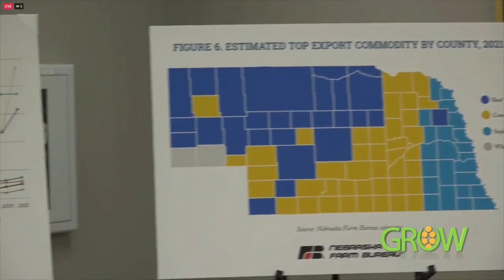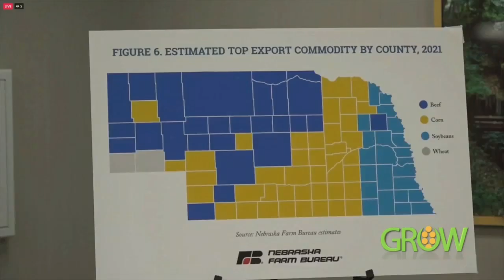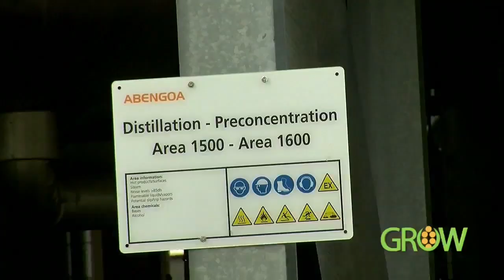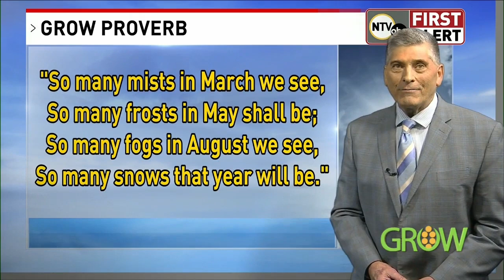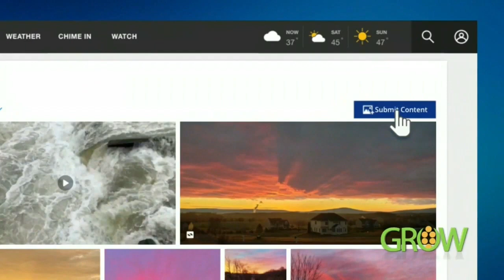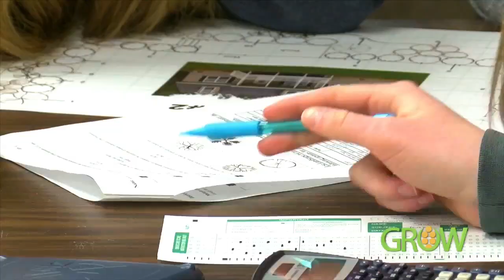NTV's Grow: March 19, 2023